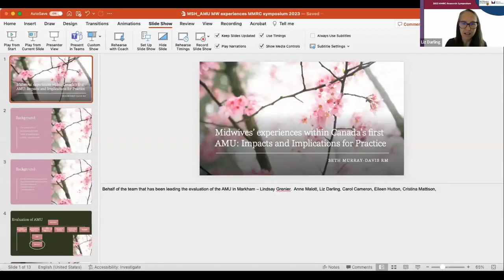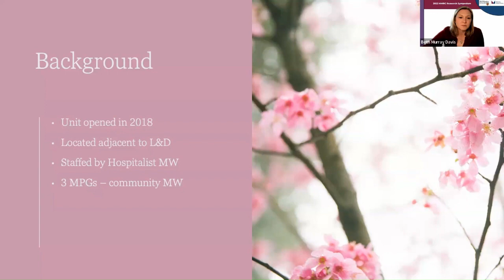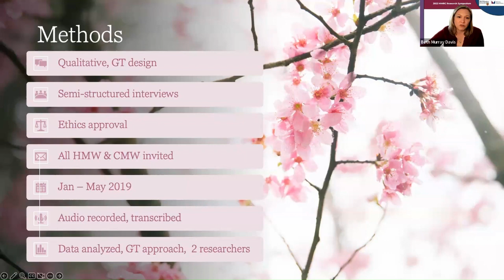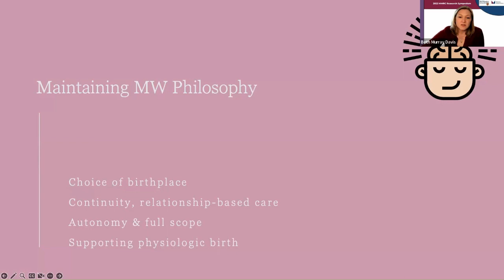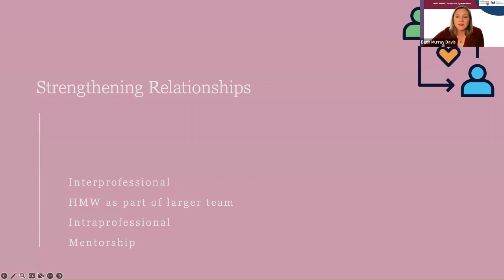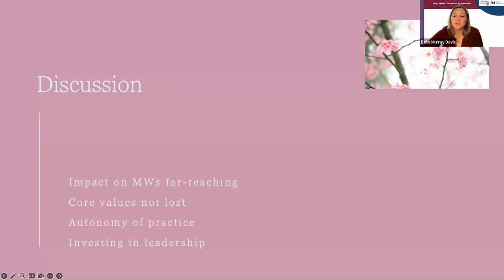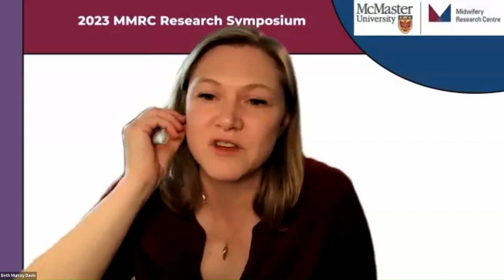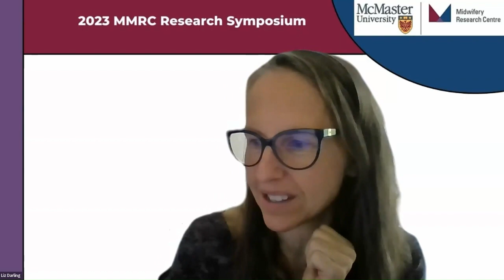MMRC 2023 Research Symposium Day 5 Dr. Beth Murray-Davis, May 12, 2023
Watch Dr. Beth Murray-Davis present a research showcase on "Midwives’ Experiences Within Canada’s First Alongside Midwifery Unit: Impacts and Implications For Midwifery Practice" at the MMRC 2023 Midwifery Research Symposium on Friday, May 12, 2023.

Project Description: This presentation will explore and describe midwives’ experiences working as community and hospitalist midwives in the first Alongside Midwifery Unit (AMU) in Canada. As part of a larger evaluation of the Oak Valley Health AMU we used a qualitative, grounded theory approach to conduct and analyze semi-structured interviews with community and hospitalist midwives. Our findings highlighted the ways the midwives experienced changes to their practice, their intra- and interprofessional relationships, and increased their level of integration into the hospital. Improved understanding of the impacts of the AMU model of care for midwives and midwifery practice sheds light on key elements of the model which can be used to inform spread and scaling up to other jurisdictions.

Beth is an Associate Professor in the Midwifery Education Program and Department of Obstetrics and Gynecology. She is a co-PI for a CIHR Clinician Investigator Team Grant examining Non-Communicable Diseases in Obstetrics. Her current research interests include pregnant peoples’ experiences of healthy nutrition and exercise during pregnancy and postpartum, fetal movement awareness, midwifery experiences of caring for complicated pregnancies, client and health care provider experiences of alternative models of practice for midwives, and client decision making about place of birth. Dr. Murray-Davis has worked as a midwife in Hamilton since 2003.